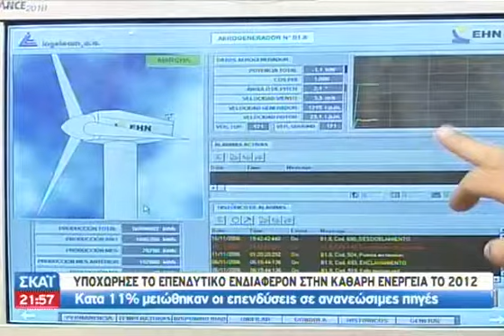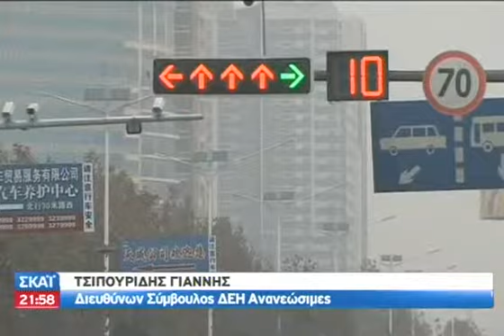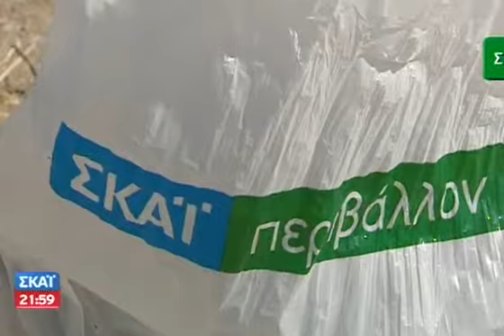ECO News - 18/01/2013